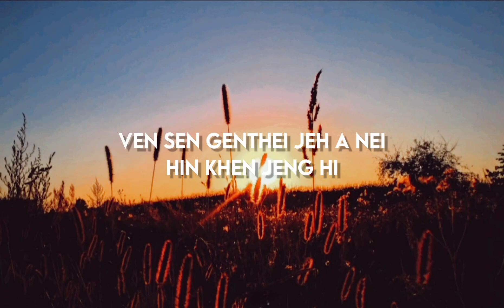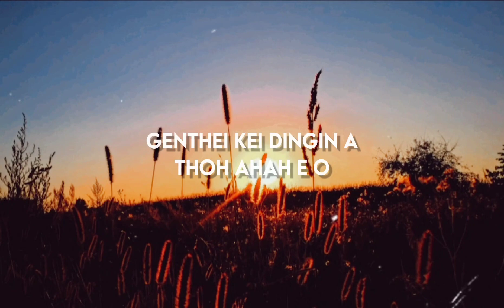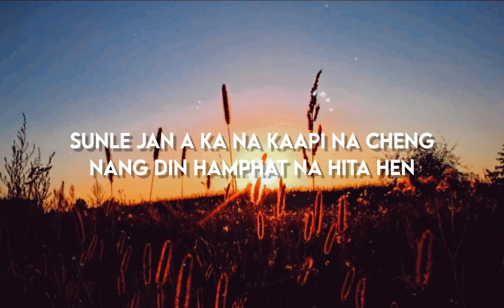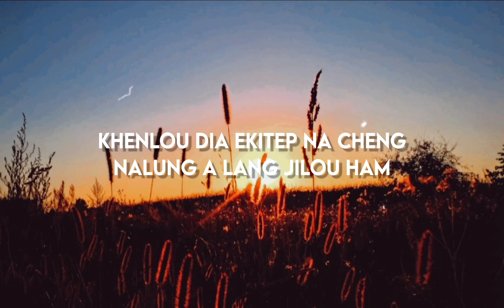Selung in nalang THADOU KUKI song lyrics-Thalun LAWMTA